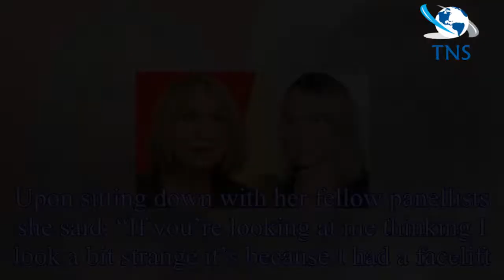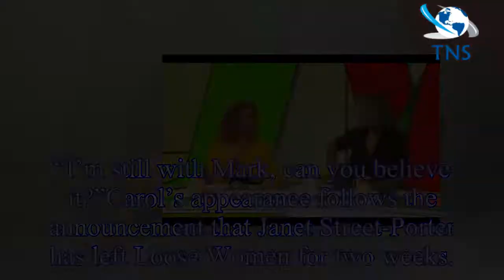Loose Women: Carol McGiffin barely recognisable after admitting facelift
Today’s episode of Loose Women saw the triumphant return of Carol McGiffin.
Carol left the show five years ago to pursue other career avenues.
At the time, fans were shocked when after an appearance